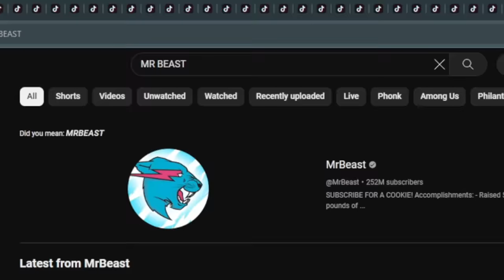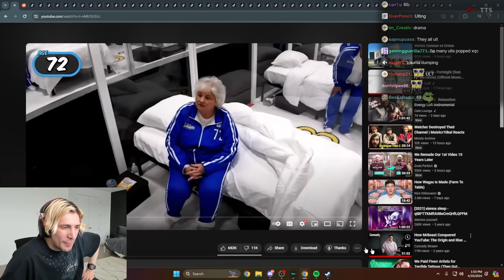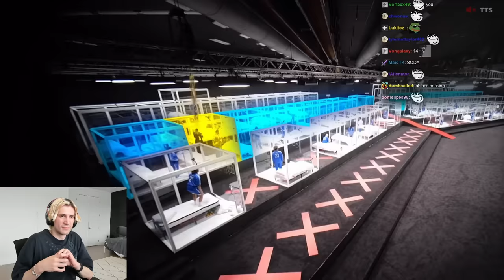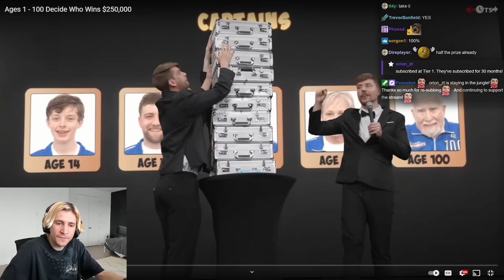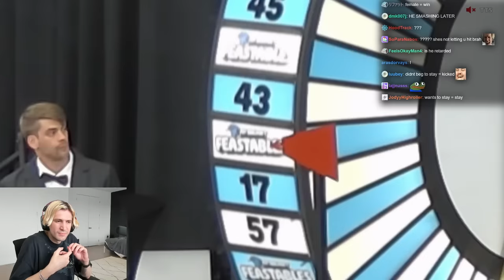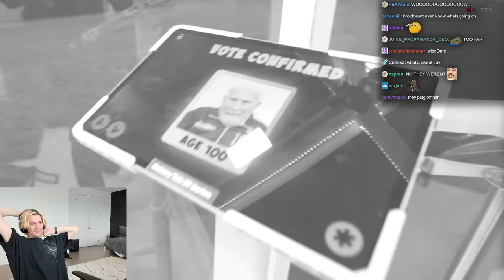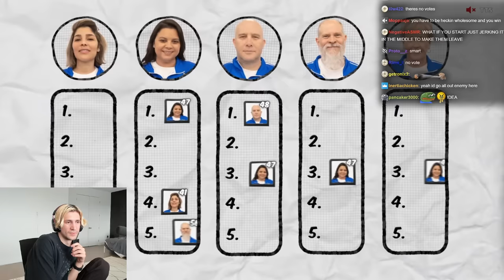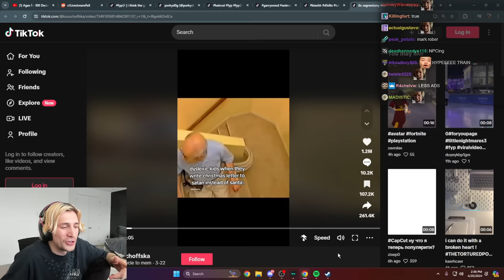Ages 1 - 100 Decide Who Wins $250,000 | xQc Reacts to MrBeast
Streaming every day on Twitch and Kick!